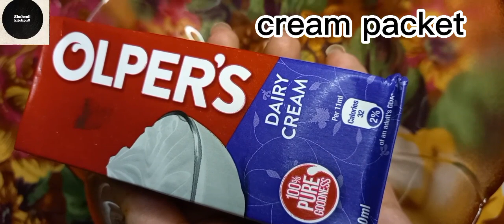CREAMY FRUIT CHAAT RECIPE _ by Shahen kitchen |Subscribe to my YouTube channel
CREAMY FRUIT CHAAT RECIPE _BY SHAHEN KITCHEN ITS EASY TO MAKE YOU CAN MAKE FOR ANY DAWAT OR ANY OTHER OCCASION ITS VERY BUGDE FREE SO TRY THIS IF YOU LIKE THIS RECIPE THAN MUST SEND YOUR FEEDBACK IN COMMENTS SECTION BELOW AND DON'T FORGET TO LIKE SHARE AND SUBSCRIBE TO MY YOUTUBE CHANNEL KEEP SUPPORTING. .